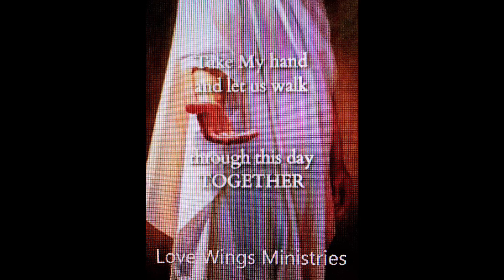in spirit and in truth ..with Pastor Benny Ramos L.W.M.S. 11/21/23